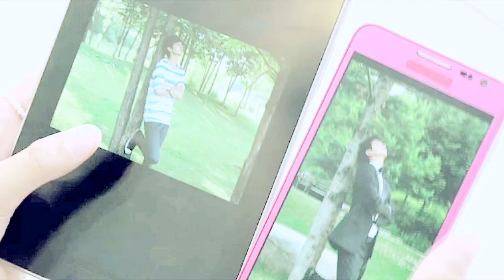MaRi/KyungJoon - Lullaby [BIG, au]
Song: Nickelback - Lullaby
Drama: Big

Gosh, I ship this couple sooo hard!!! And no matter what I will always ship them!!
Only MaRi & KyungJoon!! No way Kyung Joon & Da Ran (I like them only as a friends, not more!)